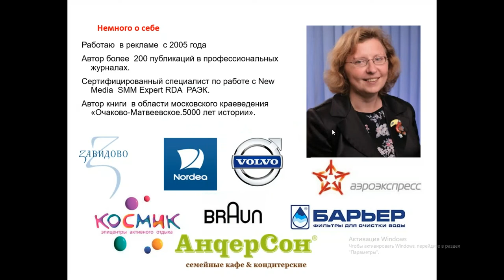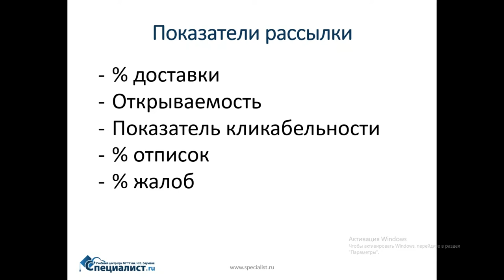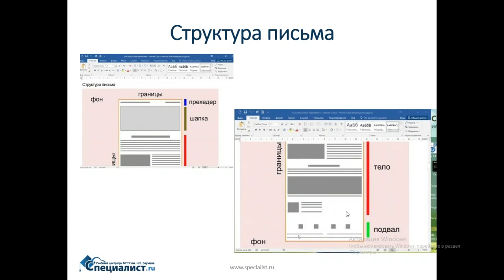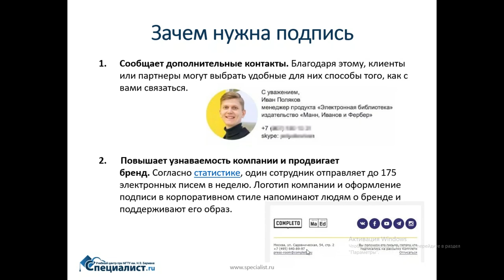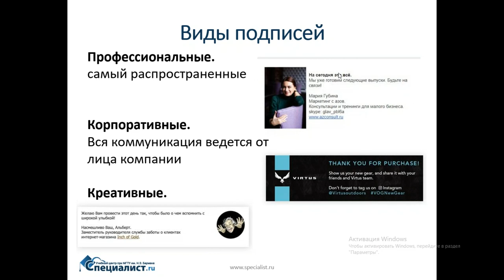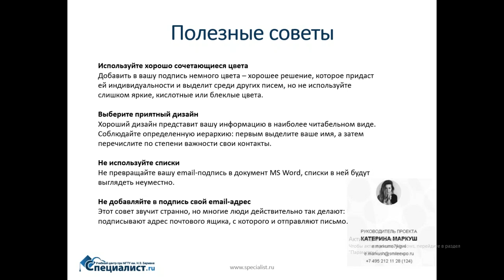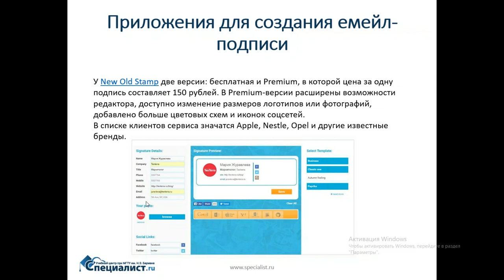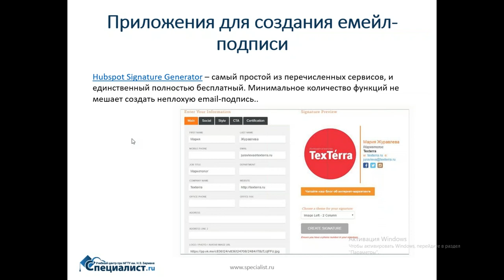Персонализация в e-mail рассылках: успешные и провальные проекты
При правильной организации персонализация емейл рассылки может дать следующее:

- Рост открываемости писем;
- Рост переходов по ссылке в теле письма;
- Уменьшение срабатывания спам-фильтров.

Приглашаем на курс "Основы email - маркетинга" в учебный центр "Специалист" при МГТУ имени Баумана